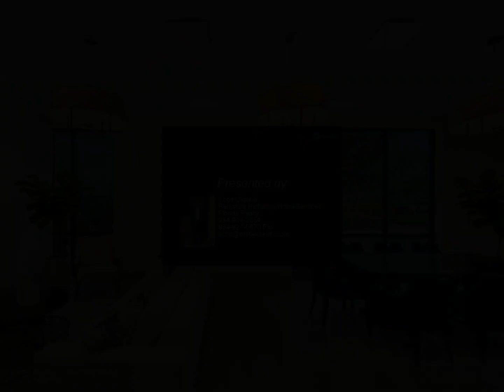Berkshire Hathaway HomeServices Florida Realty - 11104 Highland Circle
Boca Woods Country Club. Meticulously maintained 3BR, 2Bath home on oversized pie shaped lot w/ large driveway(room for 6 cars). Features vaulted ceilings, open floor plan, large kitchen with wood cabinets, ss counter tops &amp; gas cooktop, large living room, dining room, updated master bath, custom master bedroom walk in closet. Large screened in porch with lake views, fenced yard and a gas grill hookup for your bbq. Hurricane storm shutters. Newer A/C and sprinklers. Totally new/renovated Clubhouse with bar, fine dining, state of the art fitness center, Tennis courts. pickleball, spa, bocce ball, card rooms, and valet parking, Two 18 hole Championship Golf Courses and Pro Shop. Mandatory Membership Total $95,000 - Includes $75,000 initiation fee and $20,000 equity (refundable).

Scott Ofstein
Berkshire Hathaway HomeServices Florida Realty